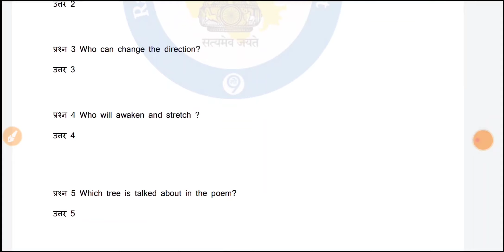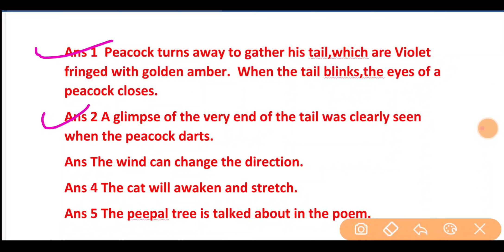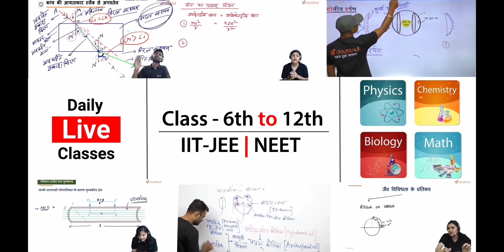smile 3.0 homework class 11th english literature 6 august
Smile 3.0 Homework  Class 11th English Literature 6 august  | class 11th English literature smile homework  ( 06/08/2021 )

Smile 3.0 homework class 11th English 04/08/2021 | Class 11th English smile homework 4 August, smile 3.0 homework class 11th  english / class 11 smile 3.0 homework english / smile 3.0 class 11th11 smile 3.0 homework english / smile 3.0 class 11th

More Features :
1) Saari important books milengi solved video solutions ke saath
2) Previous year papers, Important PDFs, Question Bank
3) Crash Course, Mock Tests, Quiz
4) India's biggest student's community
& much more

3 Crore se zyada bachho ka bharosa!!"

Topic is related to :-
class 11th smile 3.0 homework 06 august 2021
English literature class 11 smile 3.0 homework
English literature class 11 smile 3.0 homework 06/08/2021